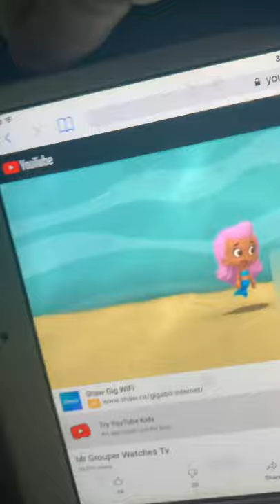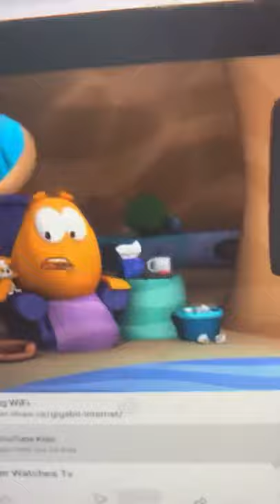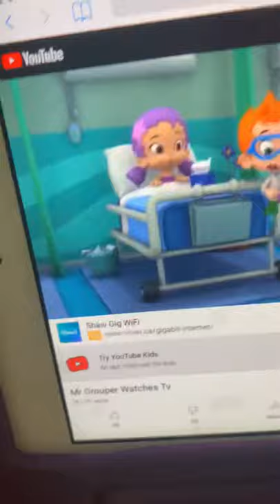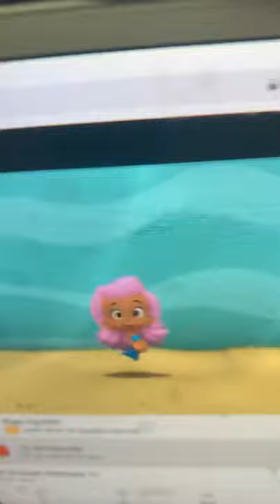Bubble Guppies “Mr Grouper Watches TV” clip 😷🤒🤕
taken from “Bubble Scubbies”. Molly, Gil, Deema, Oona, Goby, and even Mr Grouper have all contracted COVID-19. LOL 😂😆😝